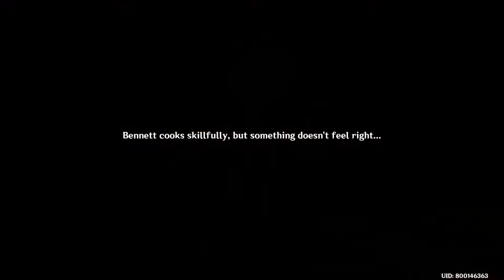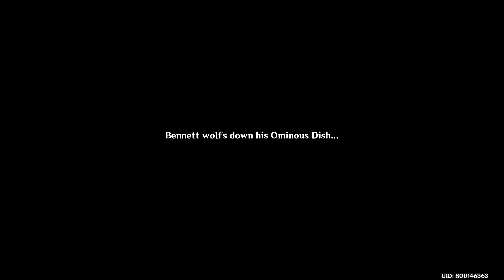Genshin Impact (Bennet Hangout Event:Pt.1)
I dont have space in harddrive so needed space for saving clips,dont@me